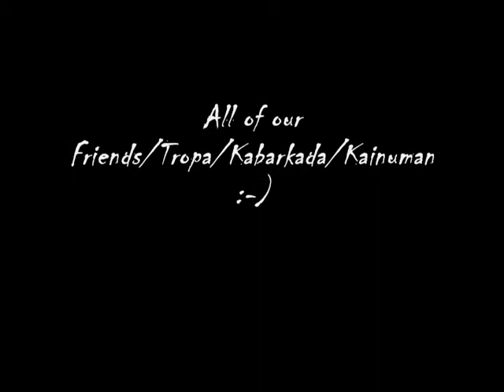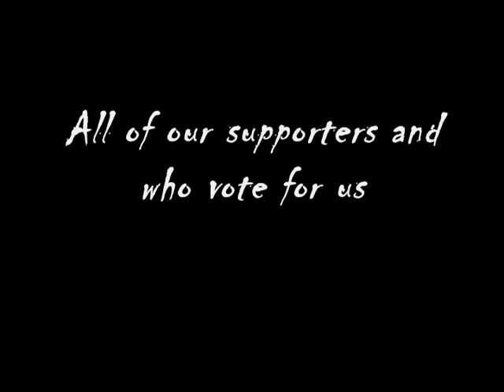nazty boys (SUN DANCE SHOWDOWN FINALS 2008)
nazty boys of trace college Los Baños, Laguna. One of the finalist in sun dance showdown 2008 we dance for glory... In this video there is a acknowledgement at the end of the dance, enjoy watching... "POINT TO GOD"